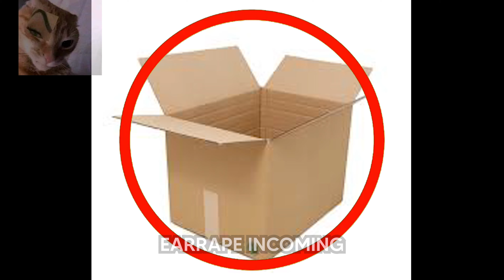The Mimic: Nightmare Circus // Ft. DinDin, SeniorFrost, KI, Shadow, and others // Techrosity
lol
totally did not copy din's intro

featuring tech's screams

Game: The Mimic
Recorder: OBS Studio
Video editor: Adobe Premiere Pro